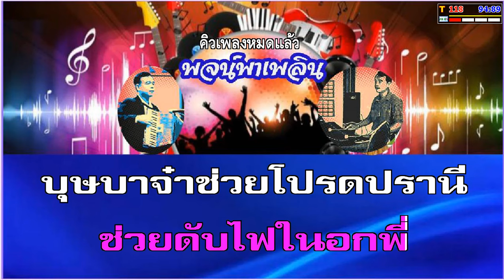แจ่มเหลือเกิน คาราโอเกะ สุรพล สมบัติเจริญ Cm